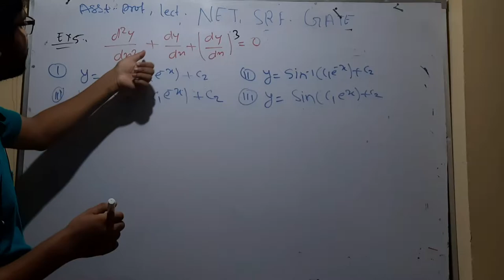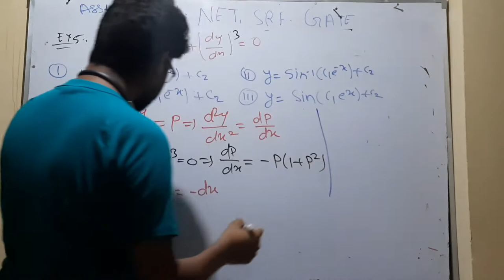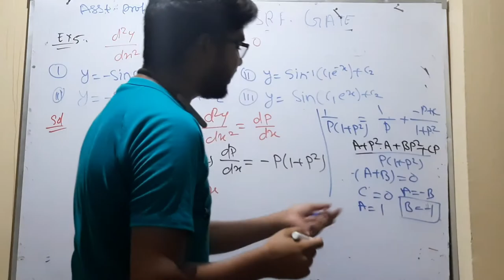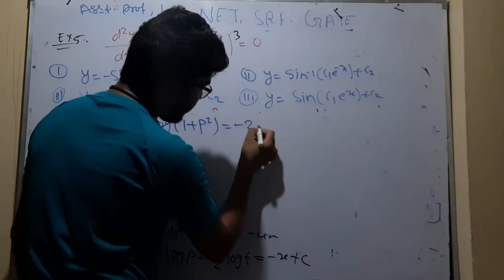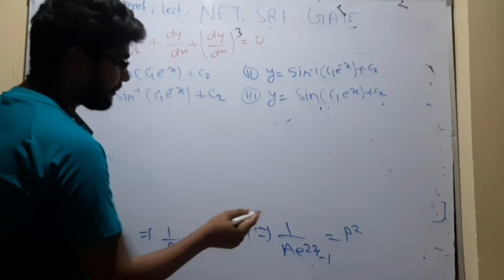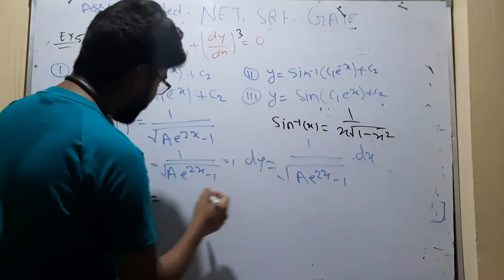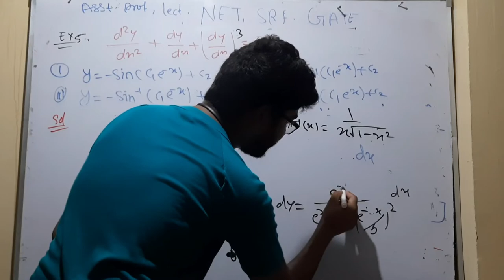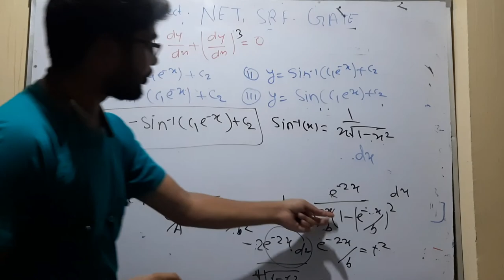for CSIR NET, IIT JAM mathematics important question 4 by hitesh meena